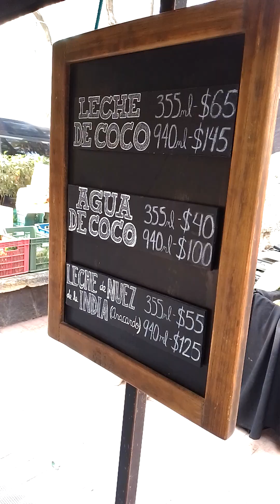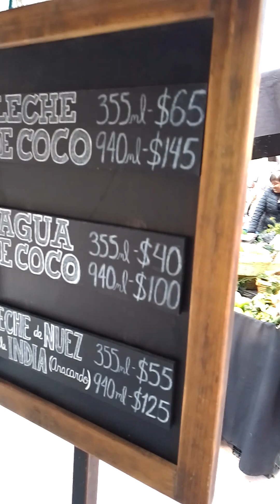🇲🇽💯TIANGUIS ORGANICO EL 100 COL. ROMA CIUDAD DE MÉXICO